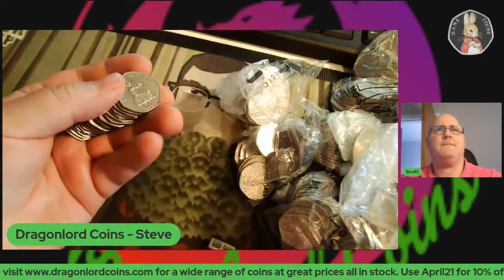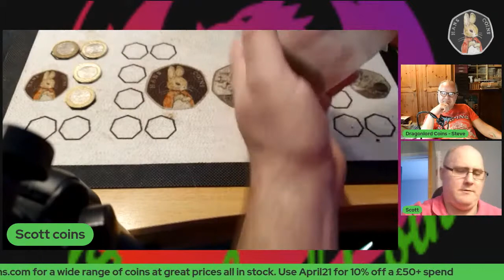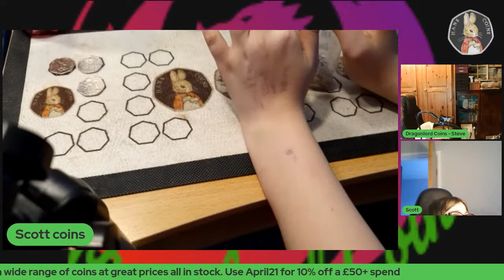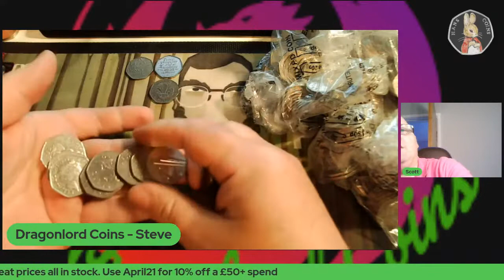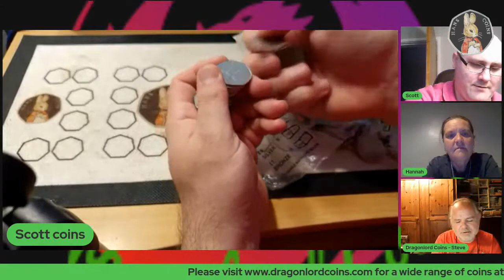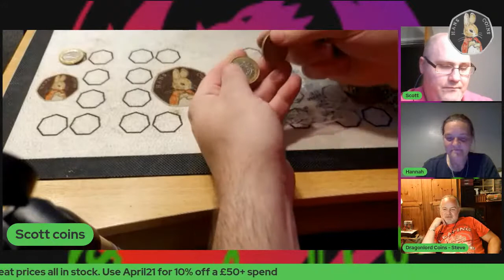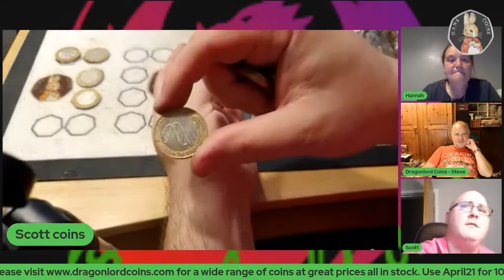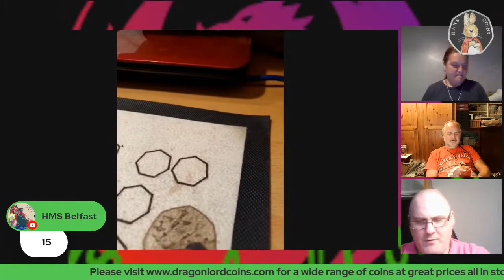Mammoth 50p & £2 coin hunt - nearly 3k !!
Join the Three Amigo's for a Mammoth 50p & £2 coin hunt - nearly 3k !!